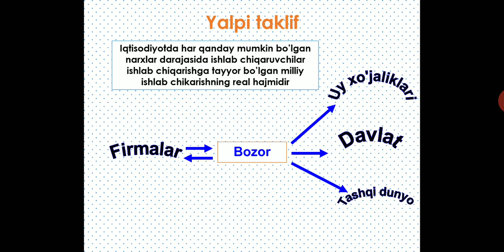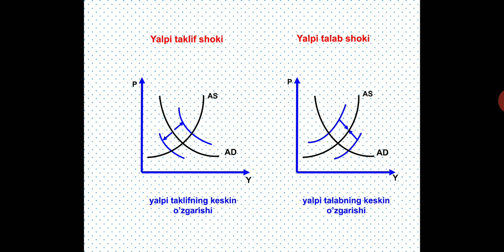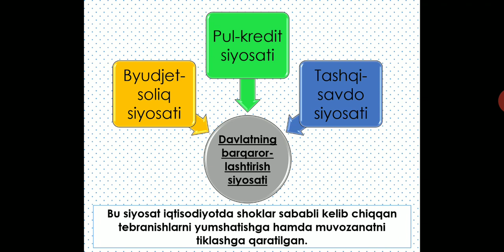5 2 Yalpi talab – yalpi taklif modeli (J.F)